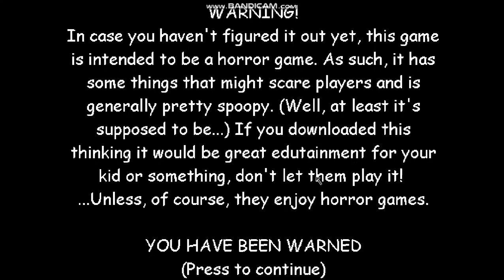Baldi Love Fish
Tartar Sause